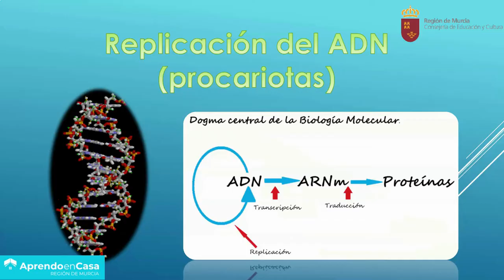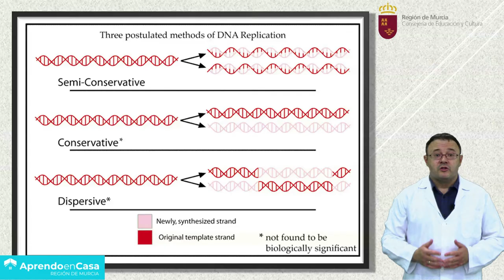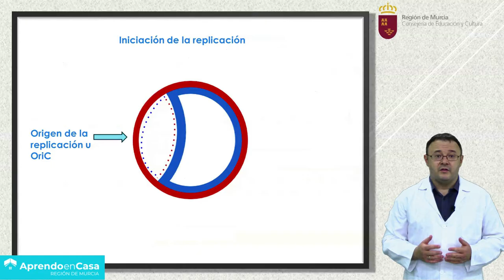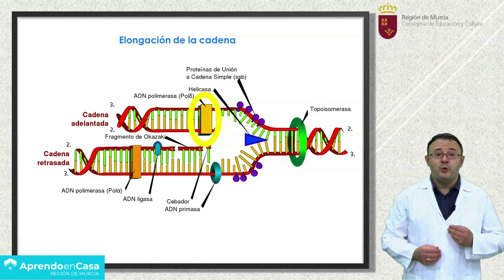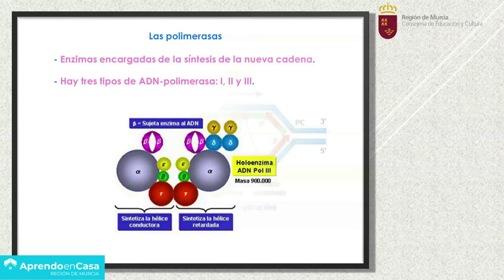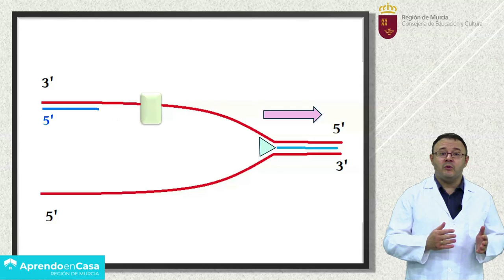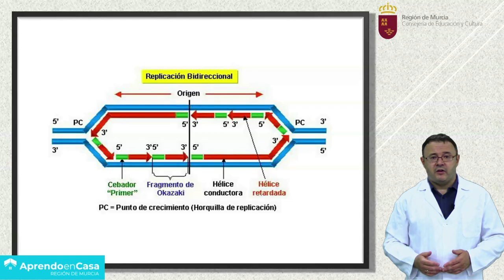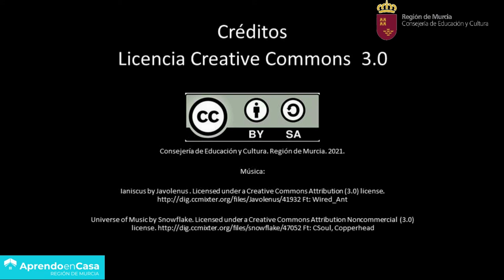REPLICACIÓN DEL ADN EN PROCARIOTAS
Resumen del proceso de replicación en células procariotas.